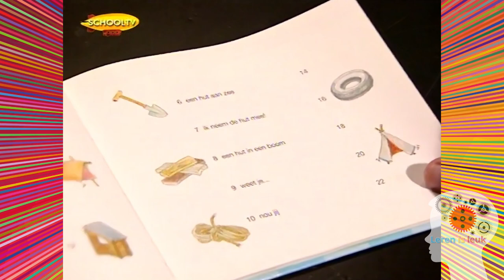Boekenwurm aflevering 1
Aflevering 1 van Boekenwurm waarin spelenderwijs kinderboeken worden behandelt.

Titel programma: Boekenwurm
Uitgezonden op: Nederland 3
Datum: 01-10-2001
Presentatie: Sipke Jan Bousema
Zendgemachtigde: TELEAC/NOT